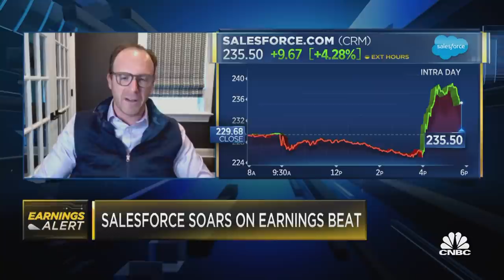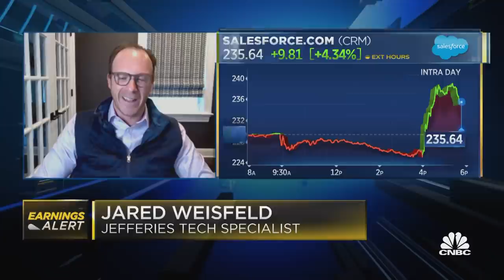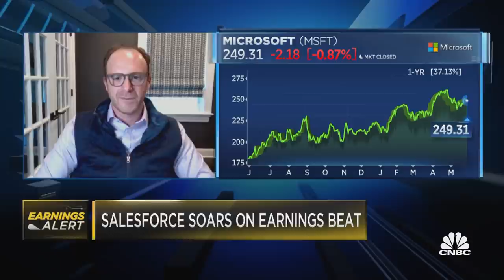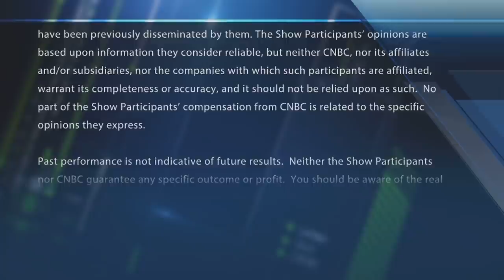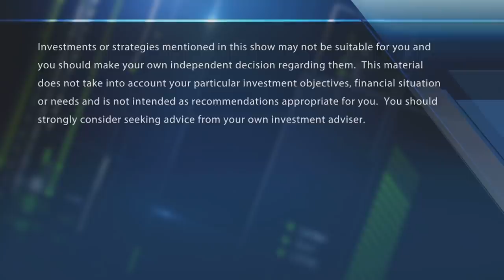Jefferies' Jared Weisfeld on Salesforce's big earnings beat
Jared Weisfeld, Jefferies tech sector specialist, breaks down Salesforce.com's earnings. With CNBC's Melissa Lee and the Fast Money traders, Guy Adami, Tim Seymour, Steve Grasso and Pete Najarian.